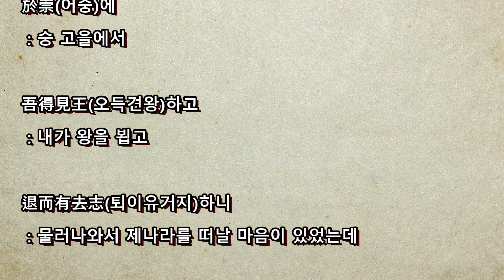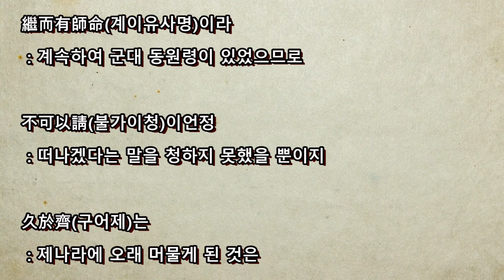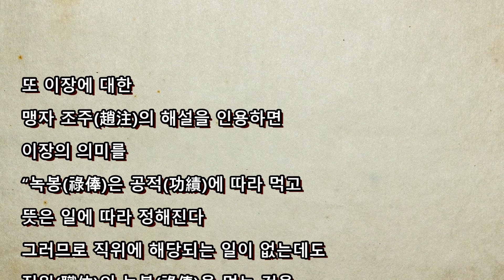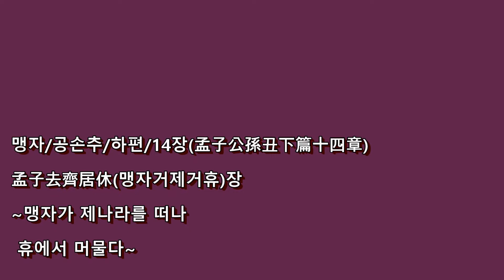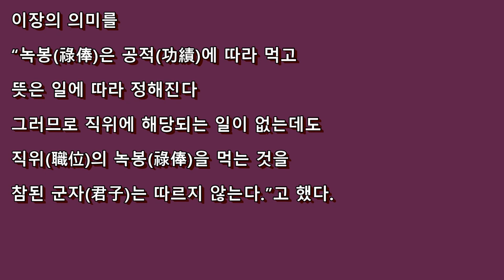고전 한문고전 사서 맹자 공손추하14